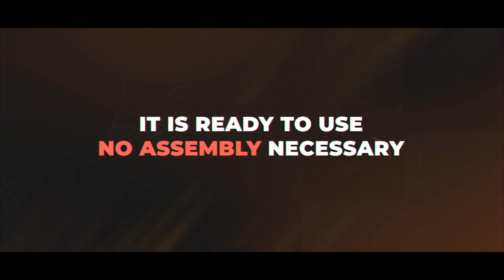TRIPLE GUM by Smagic Productions